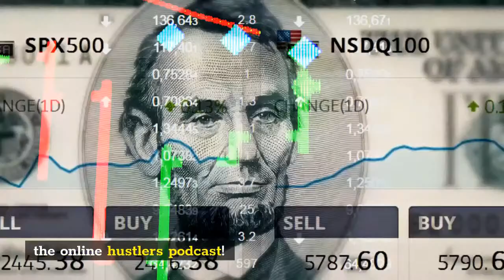REI Closers Olympics Winner Shows us How to Close Millions of Deals Accross The US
RJ Bates III Winner of the Closers Olympics shows us how to Close More Deals and become A true king closer in the real estate wholesaling and investing space